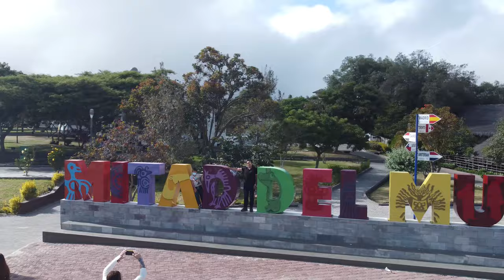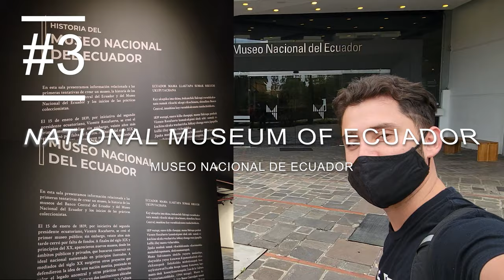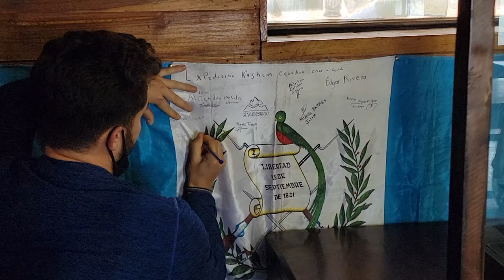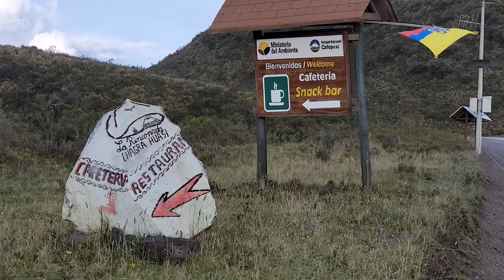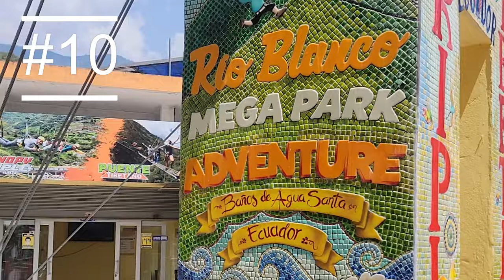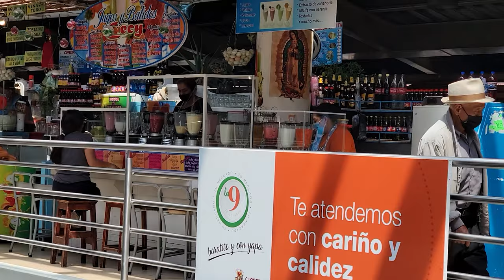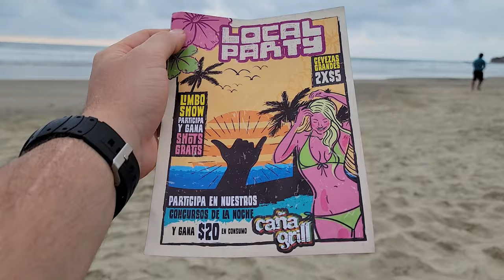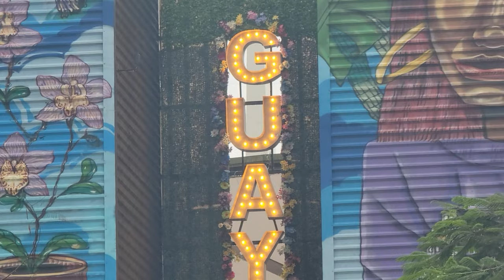19 THINGS TO DO IN ECUADOR | (Ecuador Travel Guide) 2 WEEKS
BIENVENIDOS A ECUADOR! Here are 19 THINGS TO DO with a low budget for 2 weeks.  La GUIA COMPLETA.